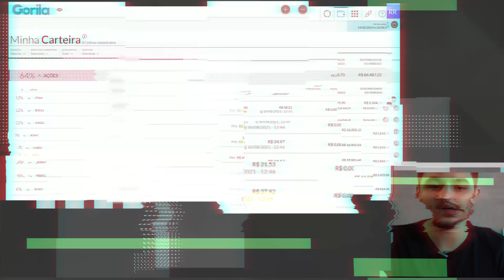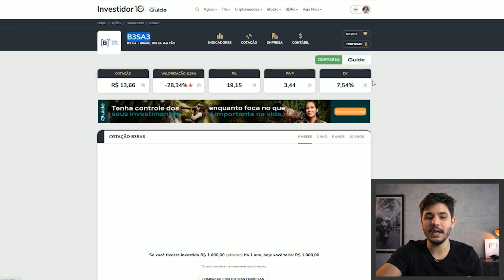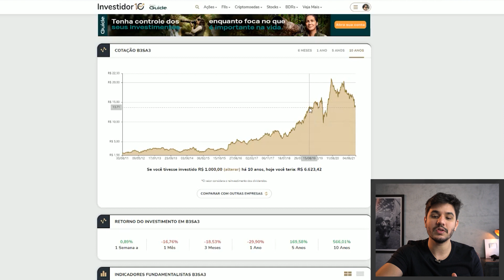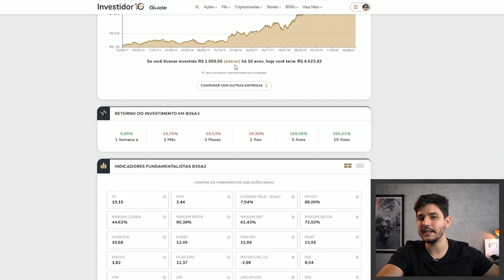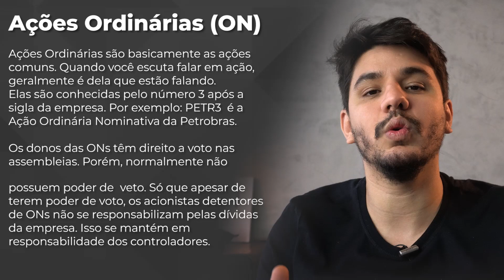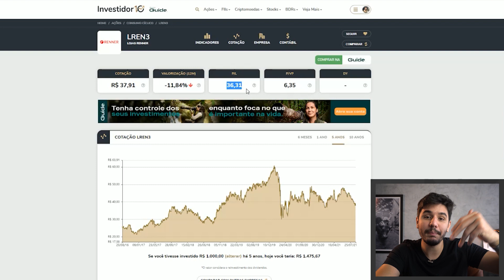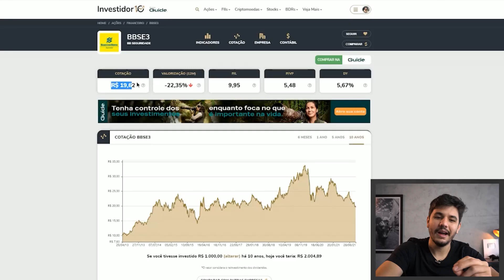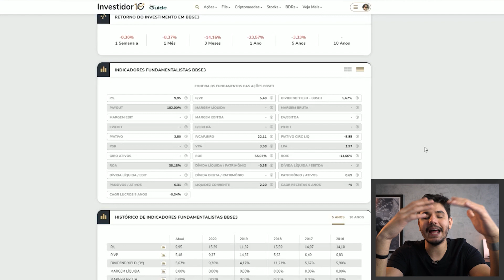4 AÇÕES BARATINHAS PARA LUCRAR COM A QUEDA DA BOLSA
Sabe quando o investidor de longo prazo lucra? Quando ele consegue comprar empresas excelentes por preços maravilhosos e essa queda mais recente do nosso índice, abriu algumas possibilidades incríveis.

Vocês sabem que eu não gosto de vir aqui e ficar falando de preço de ações, mas é que de FATO, nessa queda eu vi algumas possibilidades interessantes. Lembrando SEMPRE que esse vídeo não é uma recomendação nem de compra e nem de venda, crie a sua própria estratégia e siga à risca.

O mercado na maioria das vezes consegue precificar muito bem o preço das ações, o que acontece é que as vezes por um medo exagerado ou por um noticiário perigoso, algumas ações acabam sofrendo e isso abre possibilidades para investidores de longo prazo.

A maioria dos iniciantes, querem comprar AÇÕES enquanto elas estão SUBINDO, o que eu busco fazer é exatamente o contrário, eu defino uma proporção para as ações na minha carteira e se vejo que elas estão CAINDO é o momento ideal para COMPRAR, já que durante a queda o percentual delas na minha carteira diminui.

Então hoje eu decidi trazer 4 AÇÕES BARATINHAS para você LUCRAR com essa queda da BOLSA DE VALORES!

As ações são: B3 (B3SA3), Lojas Renner (LREN3), Banco do Brasil (BBAS3) e Bradesco (BBDC3, BBDC4). Quer saber um pouco mais sobre essas empresas? Então se liga no vídeo.

Conteúdo do vídeo:
00:00 Introdução
01:25 Muito obrigado!
02:19 O mercado precifica bem as ações?
03:33 B3 (B3SA3), oportunidade?
05:53 Análise gráfica vale a pena?
06:17 Indicadores B3 (B3SA3)
07:38 O que são ações ordinárias e preferenciais?
08:20 Vale a pena investir em Bradesco (BBDC3, BBDC4)?
09:21 O que está acontecendo com as ações dos bancos?
09:55 O que é o PVP?
10:40 Como eu invisto na bolsa de valores?
11:03 Bradesco (BBDC3, BBDC4) indicadores
12:15 Lojas Renner (LREN3) vale a pena?
16:01 Vale a pena investir em BB Seguridade (BBSE3)?
18:13 COMENTE! UVP!